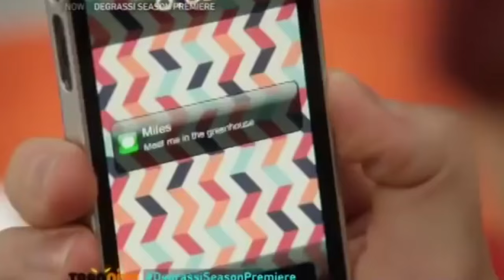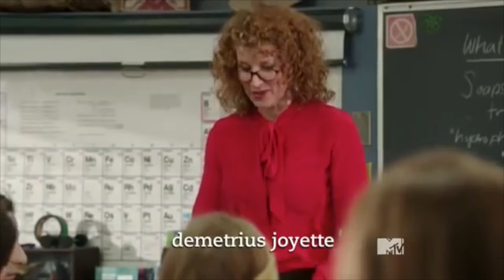Triles Episodes 1401-1405 (Part Five)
These are the clips that revolve around the development of Tristan Milligan and Miles Hollingsworth's relationship on Degrassi The Next Generation.

If I felt a scene was not building towards Triles I have not included it. Therefore not all of the scenes with Tristan or Miles from this season are in this video.

All footage was extracted from user degrassi's channel.